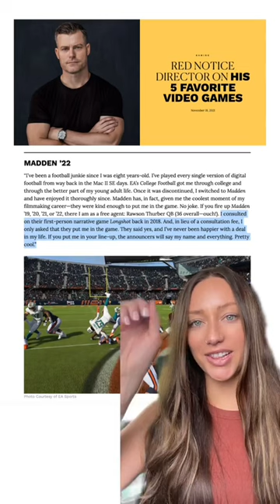Rawson Thurber: A True Underdog Story | Madden 23's Lowest-Rated Quarterback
Did you know Madden's lowest-rated quarterback is a movie director? Meet Rawson Thurber — director of Dodgeball and 35 overall rated free agent QB.